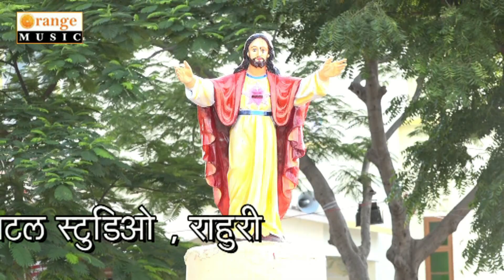Jalwa Jara Dikha de | Bhajan Sandhya 2017 - Sant Teresa Church , Haregaon | Orange Music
Bhajan Sandhya 2017 - Sant Teresa Church ,Haregaon
Nirmata & Editing - Suhas Jadhav(Sharon Digital Studio)
Sankalpana - Bhausahe Mantode (Orange Music)
Cameraman - Ravindra Shirsath
Sahkarya - Joe Kasbe , Pune
Aabhar - Father Pais Rodrigus & ,Father Domnic Rosario ( Sant Tereja Church , Haregaon)

✓ Stream Online on & Download the MP3 from link belows:
● Hungama ►Link ►
● Wink Music ►Link ►
● Gaana ►Link ►
● JioSawan ►Link ►